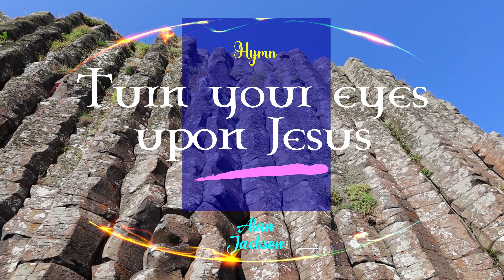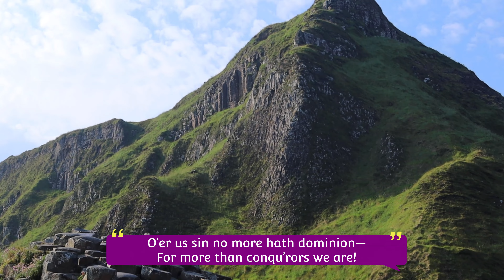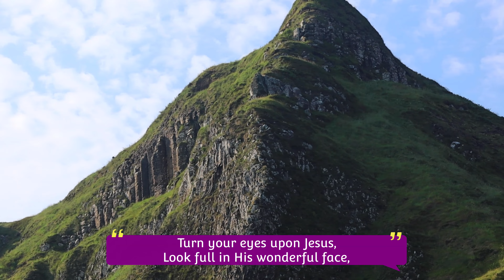🌍 👣 THE GIANT'S CAUSEWAY 👣🌍 HYMN "O Soul, Are You Weary and Troubled" (Alan Jackson)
Jane and I met this famous Giant's Causeway in Northern Ireland three times during our summer holidays in Ireland. As members of the National Trust, we had free excess to explore such an incredible natural wonder; one day, I tried to visit this site early in the morning in June years ago, and there was no one but me! It was a bit scary, surrounded by the giant. I explored this site from the bottom to the highest clifftops around the area for hours. Giant's Causeway has been a World Heritage Site by UNESCO since 1986. This breathtaking site is packed with about 40,000 volcanic basalt columns. If you stroll around the area and step onto those hexagonal stepping stones, you will feel captured in a time capsule of the ancient era. This site is named the fourth-greatest natural wonder in the United Kingdom. This site is owned by the Crown Estate and managed by the National Trust.